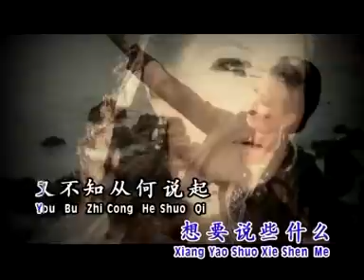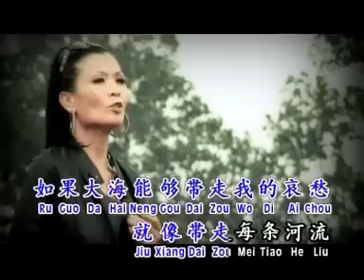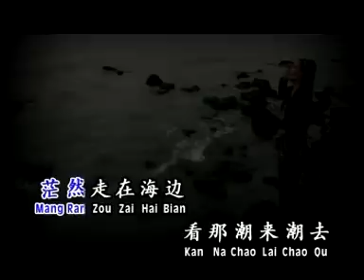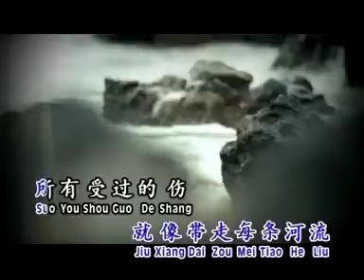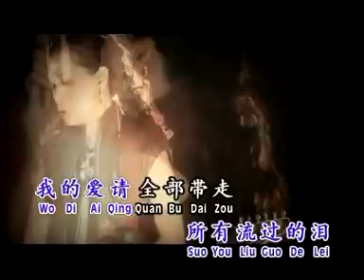李燕萍 ANGEL LEE I 大海 I OFFICIAL MUSIC VIDEO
大海
词:陈大力  曲:陈大力/陈秀男